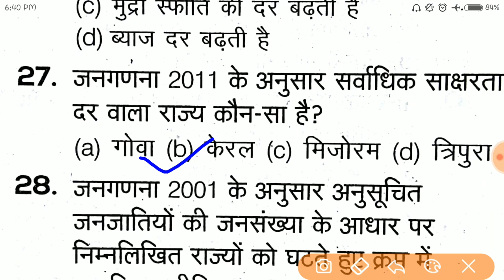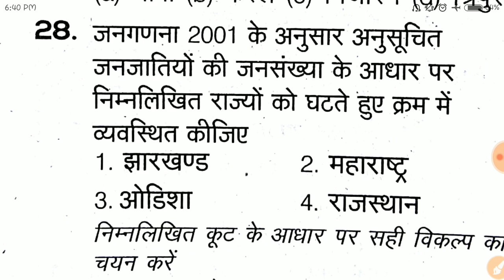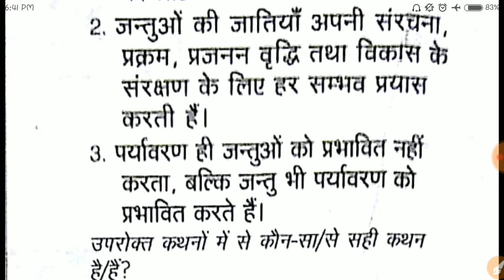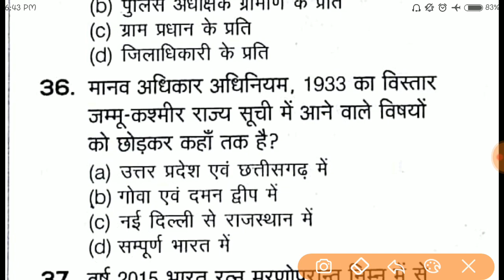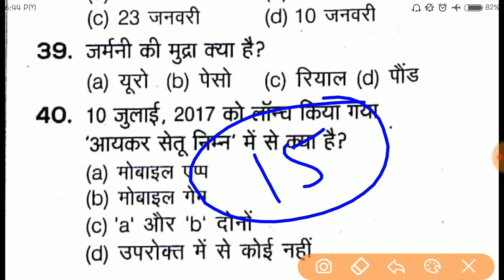Mock Test For up police constable, up police constable Mock Test, Test चल रहा है खुद को जांचें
Namaskar dosto,
Is video Mai up police constable ke liye mock test Liya gya hai jo apke ane wale exam ke liye bhout important hai.
Ummid krta hun apko video pasand ayegi.